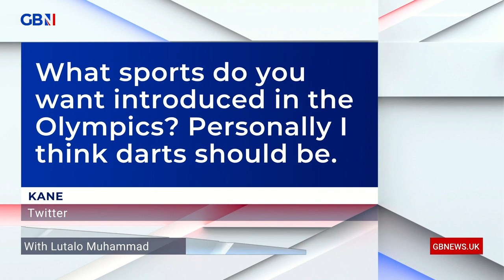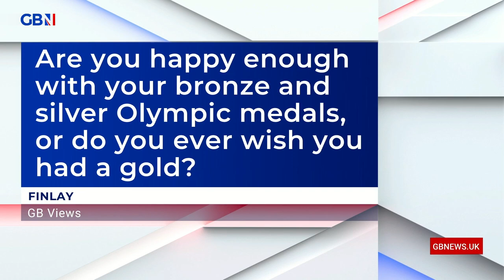British Olympian Lutalo Muhammad : ‘Winning is different for everyone’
British Olympian Lutalo Muhammad says ‘I know that a gold medal isn’t an unrealistic goal for me,’ but ‘winning is all relative’